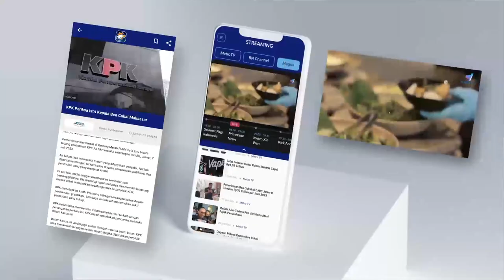HEBOH GANJAR MUNCUL DI TAYANGAN AZAN, ADE ARMANDO: JANGAN POLITISISASI AGAMA!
Ganjar Pranowo belakangan ini dikritik karena muncul dalam tayangan azan di salah satu TV swasta. Tayangan tersebut hingga kini masih ada, namun adegan yang menampilkan Ganjar sedang wudhu sudah hilang. Politisi PSI Ade Armando mengatakan jangan bermain-main dengan politisasi agama. Menurutnya ini merupakan peringatan untuk cawapres.